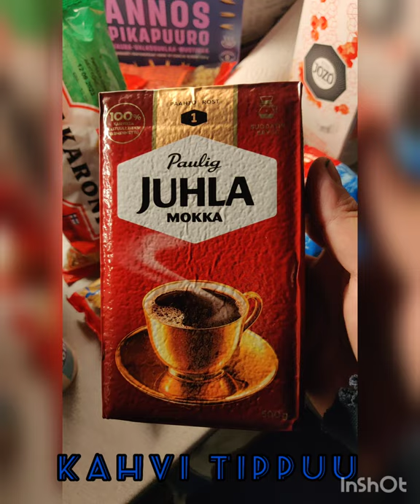kuvia tämän aamun asioista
Tähän päivään herätty 3:45 aikaan,  hyvin on aamu lähtenyt liikkeelle!